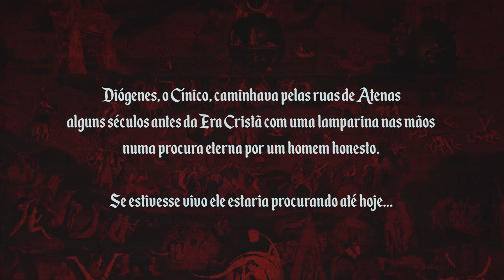LIGHTNIN JOHN E UNIVERSO REY - JARDIM DAS DELÍCIAS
FICHA TÉCNICA
Mix/Master: Henrique Rafael Brito
Gravado, mixado e masterizado no AUDIOLABEL

Clipe:
Direção: Rodolfo Abarca (Rods) e João Pitombeira
Produção: Rodolfo Abarca (Rods)
Roteiro: João Pitombeira
Edição: João Pitombeira
Captação e Finalização: Rodolfo Abarca (Rods)